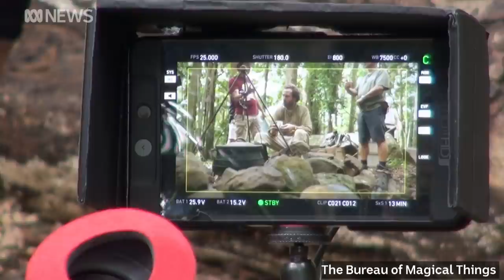Queensland's film industry booms as A-listers seek a safe haven from the COVID pandemic | ABC News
Queensland is in the midst of its biggest screen boom in history as the promise of a COVID refuge lures A-list stars and big-budget productions.

Since the beginning of last year, Queensland has secured 39 international and domestic productions, which are worth an estimated $437 million to the local economy.